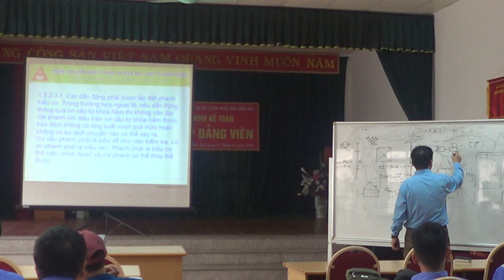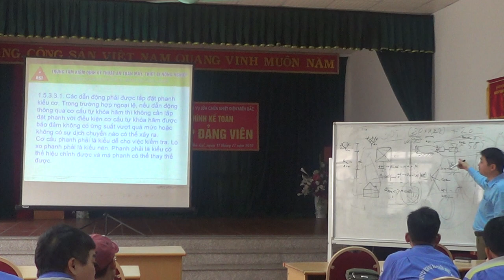An toàn lao động trong sử dụng Pa Lăng [P.4]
Bài 3: An toàn lao động trong sử dụng vận hành Pa Lăng